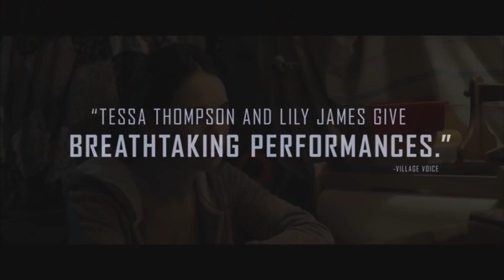CROSSING THE LINE Official Trailer (2019) Lily James, Tessa Thompson Movie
CROSSING THE LINE Official Trailer Movie in theatre 29 April 2019.